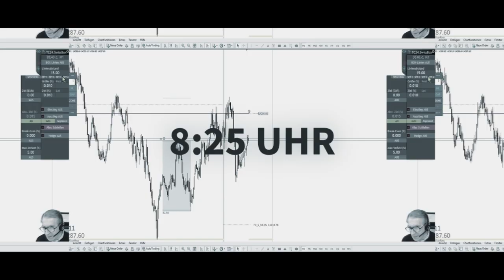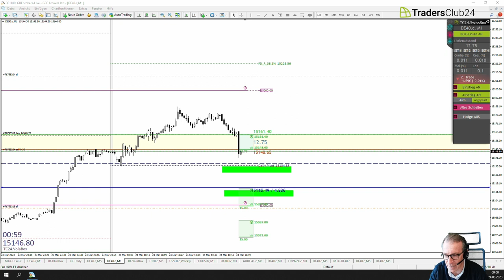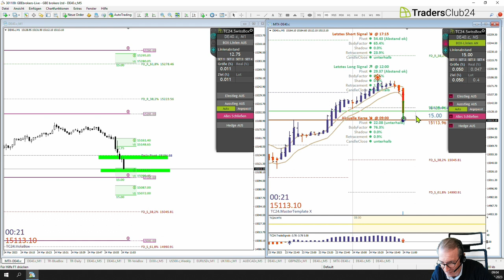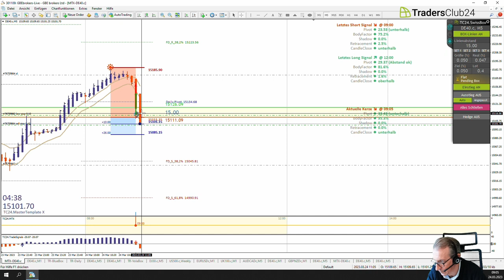LiveTrades vom TradersClub24 22.03.2023 Breakout Nr. 1200